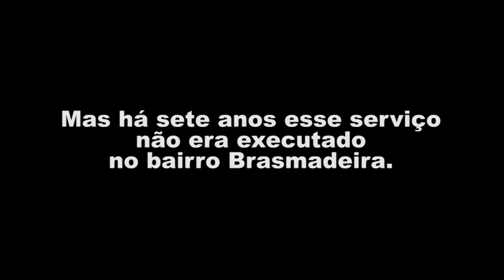Indicação ao município - Bairro Brasmadeira